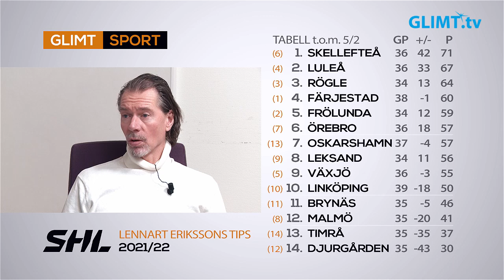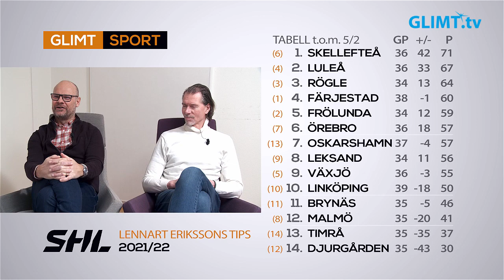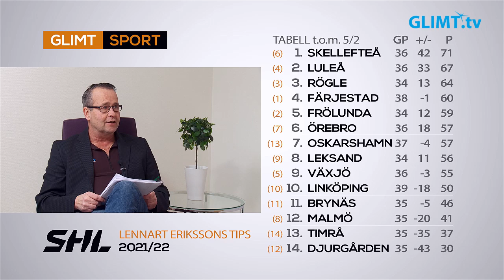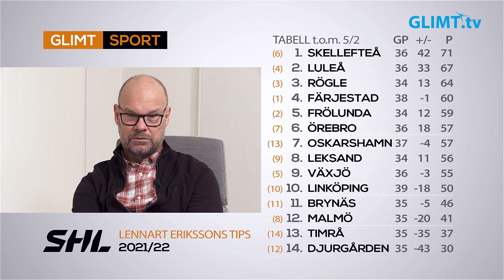Glimt Sport analyserar en haltande SHL-tabell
Just nu har Färjestad ett litet uppehåll i sitt spelschema. Då passar vi på att, tillsammans med våra experter Thomas Rundqvist och Roger ”Ragge” Johansson, analysera laget och ligan fram till och med nu. Färjestads närmaste match är den 15 februari mot Frölunda i Göteborg.